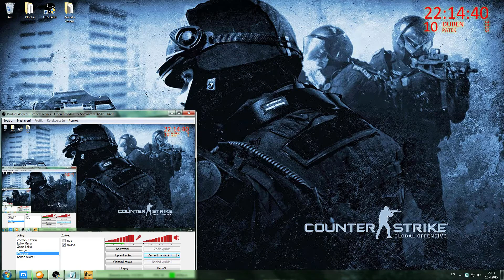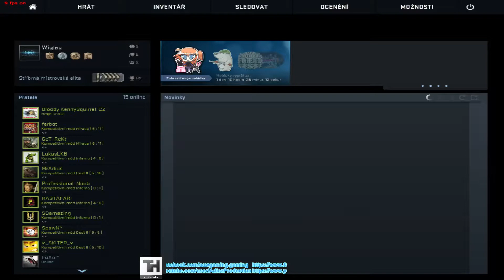Tutorial CS:GO (AK-47 jak na něj a recoil mapka) CZ/SK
Mapy je Recoil Master ;)